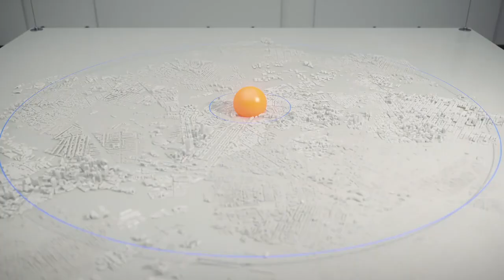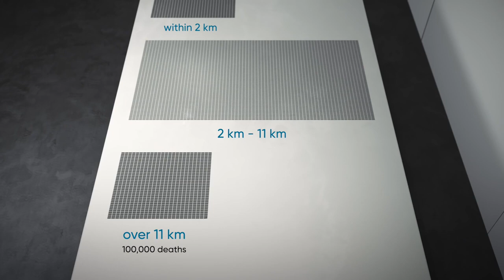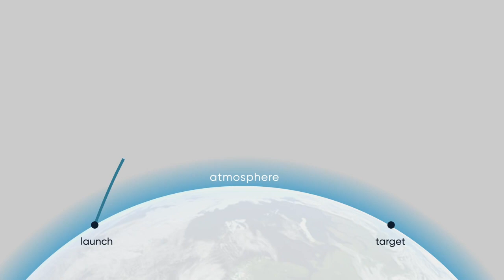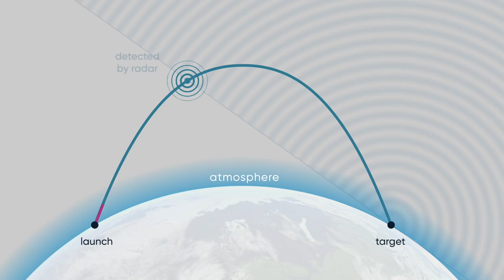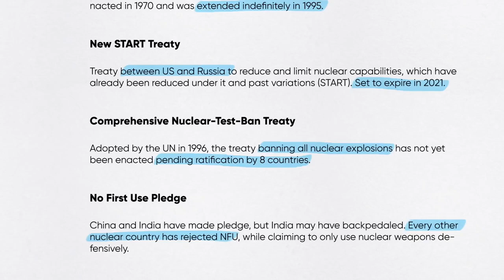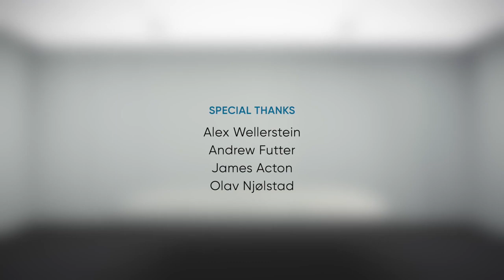Nuclear weapons. Branduoliniai ginklai. The Norwegian Nobel Institute.